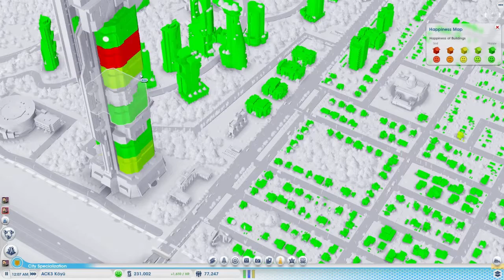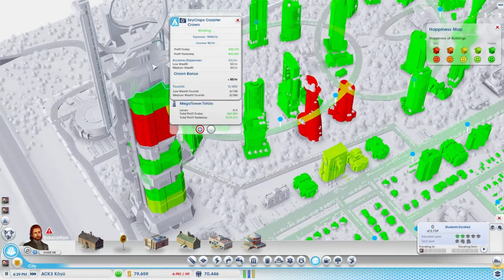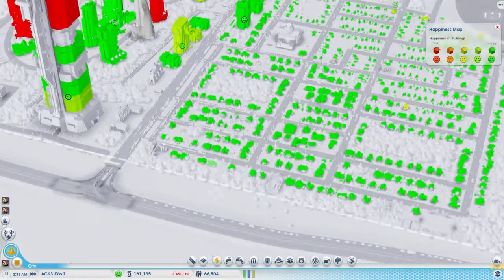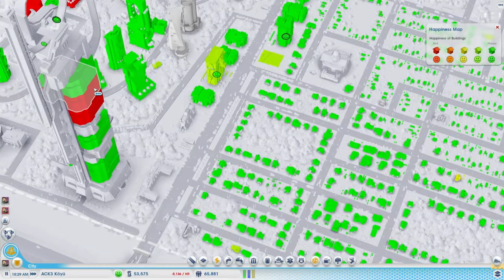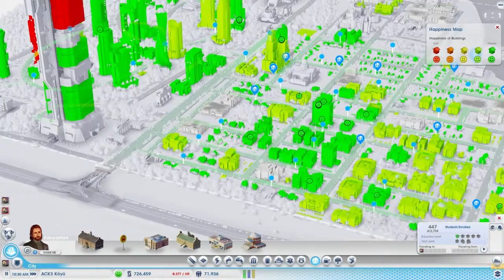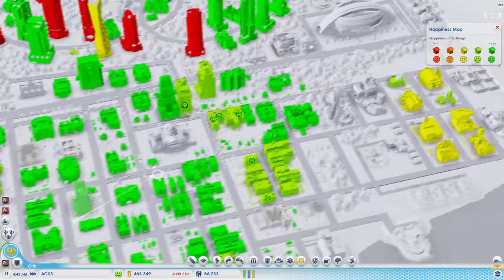CKD Şehrinde ACK3 Semt oldu - Ağustos2015 (Video12)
Turizm elden gidiyor. Turistler artık köyü ziyaret etmiyor. Acaba köy olarak kaldı diye mi böyle oldu? Bunu anlamak için yolları genişletmek zorunda kaldım. Bu, bu köy için istediğim en son şeydi. Neyse artık olan oldu.